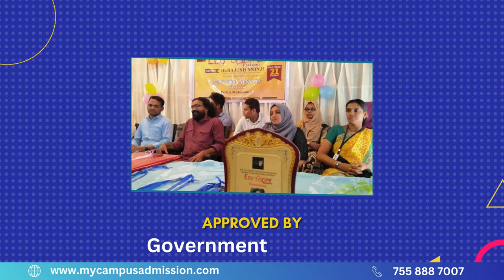HIKAMIYYA Arts and Science College, Poonthottam - Pathiriyal | mycampusadmission.com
Hikamiyya Arts and Science College, situated in Poothottam, Pathiriyal, is a distinguished educational institution committed to providing quality education. The college offers a diverse range of arts and science programs, fostering academic excellence and holistic development.

The campus, located in the serene surroundings of Pathiriyal, provides an ideal environment for learning and intellectual growth. With modern facilities, including well-equipped classrooms, laboratories, and a library, the college ensures a conducive atmosphere for students.

Hikamiyya Arts and Science College is dedicated to nurturing well-rounded individuals, emphasizing not only academic knowledge but also personal and ethical development. The institution plays a crucial role in contributing to the intellectual and cultural advancement of its students and the community.

As a center for higher education, Hikamiyya Arts and Science College continues to uphold its commitment to providing accessible and quality education, preparing students for success in their chosen fields.